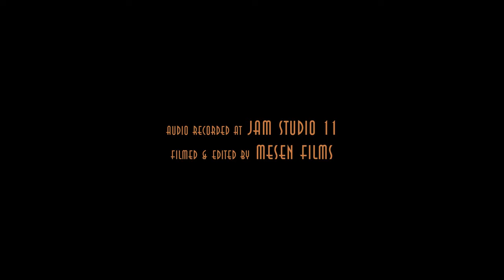Skid Row - Monkey Business (Cover) by Annie's O.K.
Audio recorded at Jam Studio 11

Filmed and edited by Mesen Films

Keep Rock Alive!!!